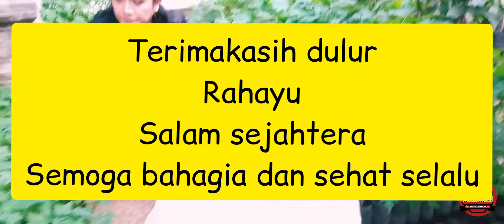Hallo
Salam Sejahtera Sedulurku maaf baru bisa uploud video. Bagi saudaraku semua minta support & dukungannya untuk channel "RADEN KUSUMA WIDJAYA ATMADJA" agar tetap bisa terus menghibur dan memberi edukasi untuk semua dulur dan agar lebih semangat lagi untuk memberikan hiburan, untuk menemani waktu santai anda semua.  Mohon doa agar channel ini terus konsisten dan bisa terus berkembang. Terimakasih Rahayu.

Mohon maaf apabila ada kesamaan nama, semua hanya untuk hiburan saudara semua.

Follow juga instagram kami :

PEMAIN

• Raden Kusuma Widjaya Atmadja = Mbok cimpling (Multi Character)
• Dedik Rambo = Cimpling
• Suyono Glendeng = Klower
• Imam mas'ud = Sogol
• Nuratim = Khosim
• Wakhid = Bejan
• Bambang Sumantri = Carlos samente
• Wandik = Kleto
• Ronal adi = Miono

Bagi Dulur yang mau berpartisipasi
untuk ide konten bisa tulis di kolom komentar
dan bisa juga kirim DM di instagram "LOKAHITA517"

Salam Sejahtera
Rahayu
Semoga Bahagia dan sehat selalu

~Yang sehat jangan lupa bersyukur,
yang sakit semoga lekas .~

Copyright @2024
LOKAHITA CHANNEL
Raden Production

Mojokerto, Jawa Timur